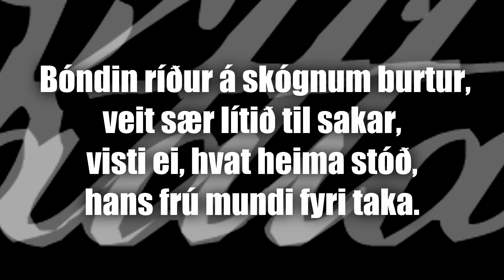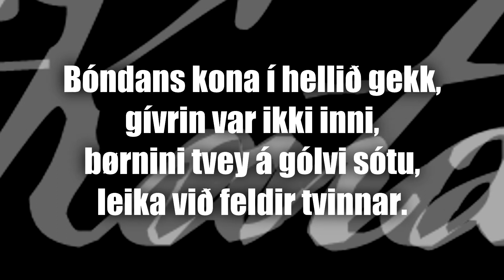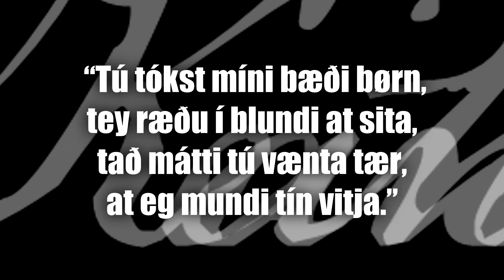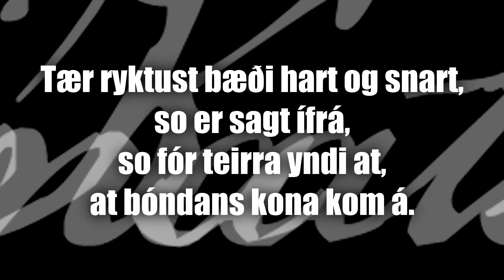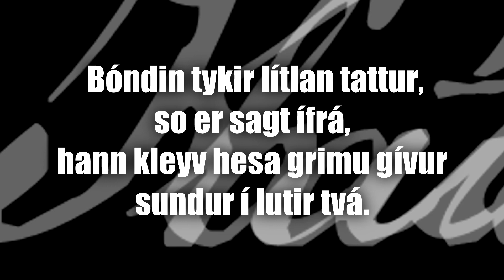Kata - Grímur á Miðalnesi - Lyrics (LFR Présente!)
faroese traditional balad.

Title : Grimur A Midalnesi
Artist : Kata
Album : Tivils Dotur